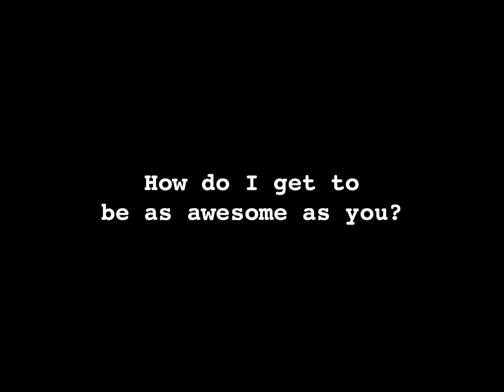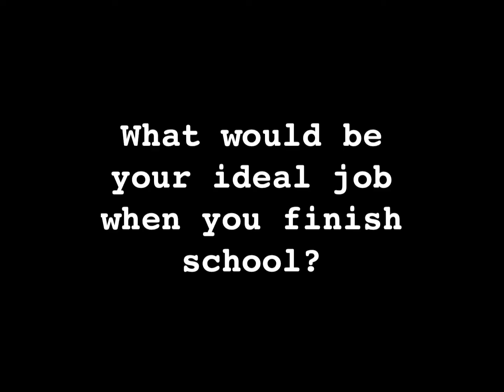Audrina Q and A